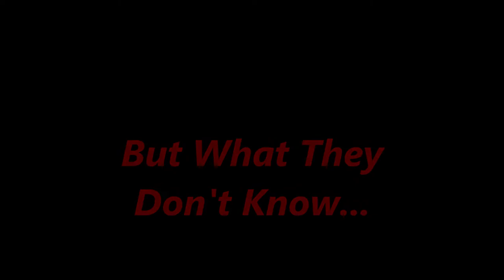Among us Trailer(Short Film)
Th actual video will be alot better I promise.  I did not want to use too much scenes becuase it would give away too mcuh about the imposters and whatnot.  This trailer is the bare minimum of the film.  Anyways, I still hope you enjoyed the trailer!  It should hopefully be ready in about two weeks or so!

Directed, written, edited and produced by yours truly.

Cast
Fakob
Lucille Kuykendall
Rosie Kuykendall
Daisy
Hercules
Trixie